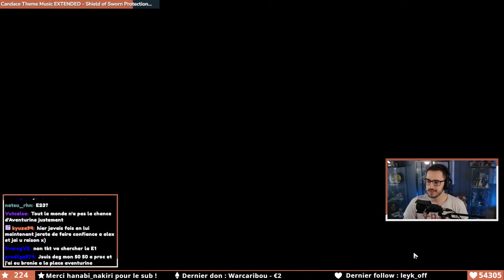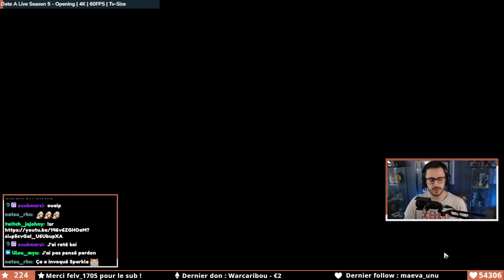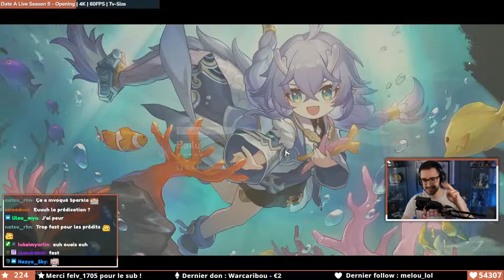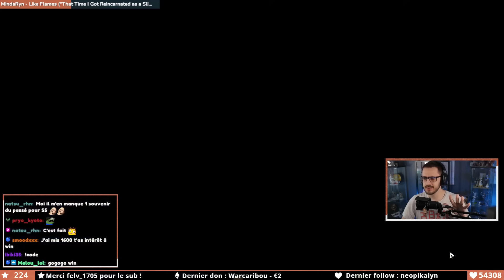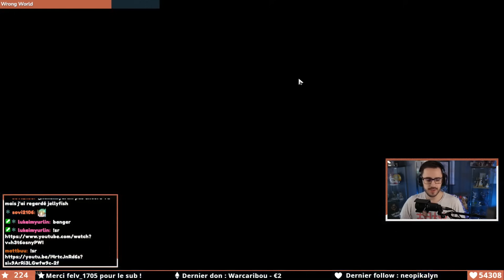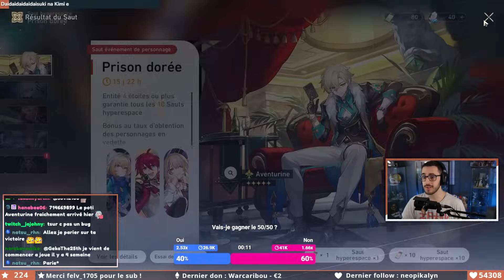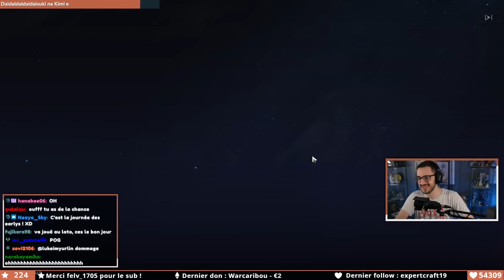VOUS N'ALLEZ PAS EN CROIRE VOS YEUX ! | Invocations Aventurine Honkai Star Rail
Achète tes packs Genshin Impact / Honkai Star Rail moins cher ou avec du cashback sur Eneba :